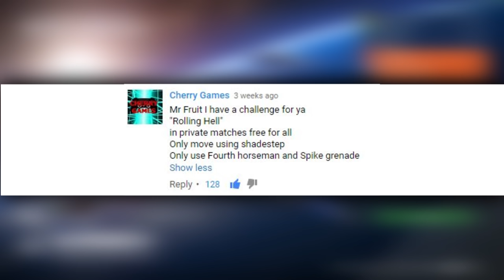Destiny "Rolling Hell" Custom Game - The Dream Team (Funny Moments)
Welcome to the Dream Team, a hand picked team of elite destiny players, tasked with one simple task... Shadestep and shotgun!